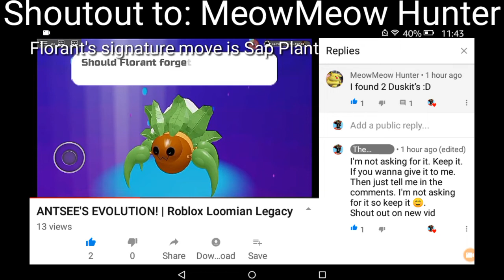HOW TO GET WANDERWOOD IN MONSTERS OF ETHERIA | Roblox Monsters Of Etheria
I will continue playing Monsters of Etheria even though I play Loomian Legacy

Recorder: DU Screen Recorder (this app is not in Google Play Store anymore. If you want to get this app then download it

Plz do it...